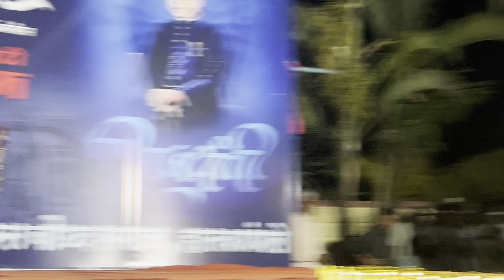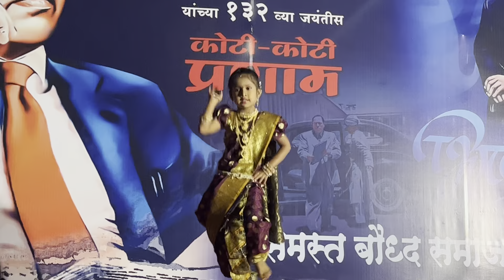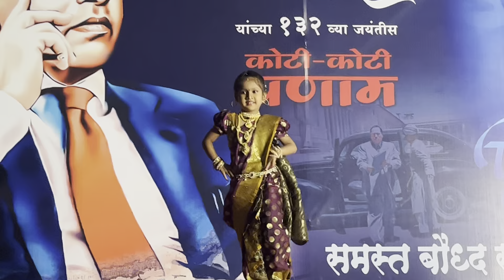nandan nadan pari Dance